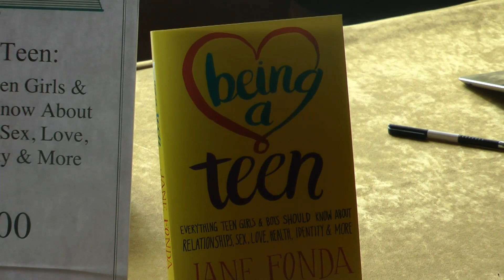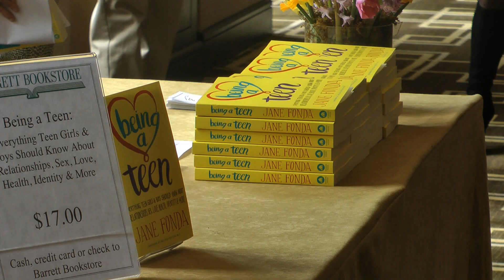Jane Fonda Discusses Tips for Teens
Oscar winning actress Jane Fonda has spent most of her career in the spotlight. But in real life she has continued to pursue a passion for helping teens. In 1995, she founded the Georgia Campaign for Adolescent Power  Potential and that work has led to her new book "Being a Teen: Everything Teen Girls and Boys Should Know About Relationships, Sex, Love, Health, Identity and More."
"I focus a lot in the book on the question of identity because that is really what adolescence is about, the beginning to form your own identity," said Fonda.
During a luncheon to benefit the Family Centers, Fonda spoke on how adolescence is the gateway to adulthood and the age deserves attention.
"That's a huge area of interest for us at Family Centers. Jane's new book on teen development is so important because every teenager needs guidance in moving from childhood to adulthood and I think this book is just a great guide," said Bob Arnold, President  CEO, Family Centers.
"We have a lot of programs from the nursery age on up through teens and we are hoping that with this lunch, everyone can gain more of an awareness about what goes on with teens and how early it starts," said Leigh Carpenter, Event Chair and Board Member, Family Centers.
And with an awareness and understanding of the adolescent years, Fonda hopes that people will start to question teens on what kind of person they want to grow up to be, rather than just what they want to do professionally in life.
Fonda said "everyone around the teen has to say it doesn't matter how you look, or what you do, it's who you are on the inside, and you're just beautiful and I love you unconditionally...that's the message."
To learn more about the local programs for teens through Family Centers

Produced By: Sarah Michler